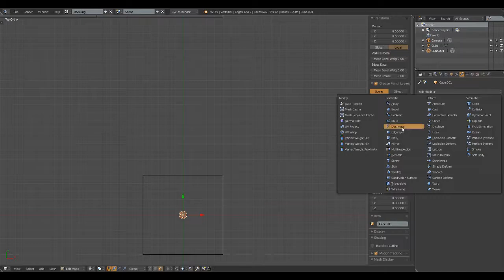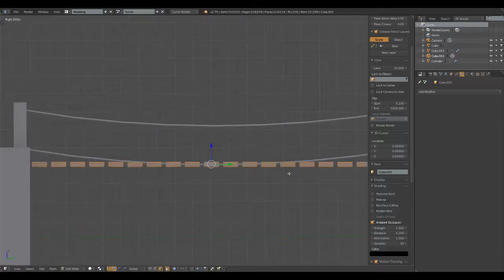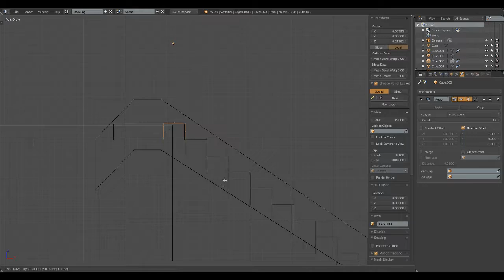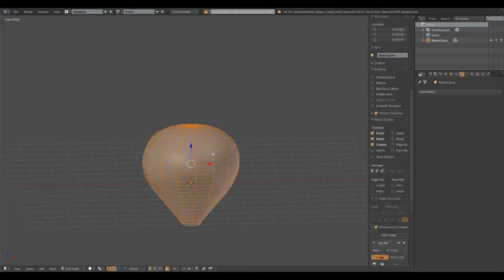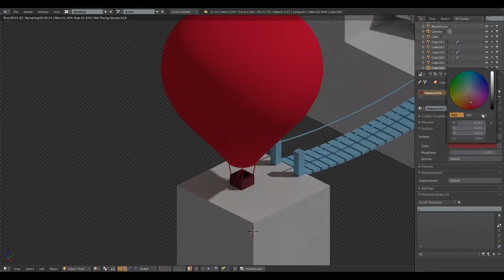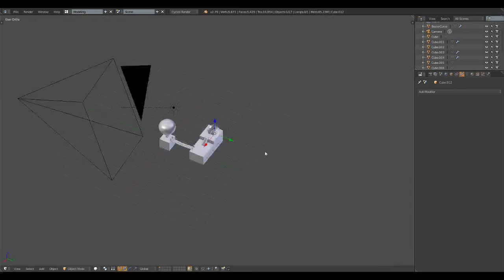Floating Islands [Blender]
- Crypto
- Man Down